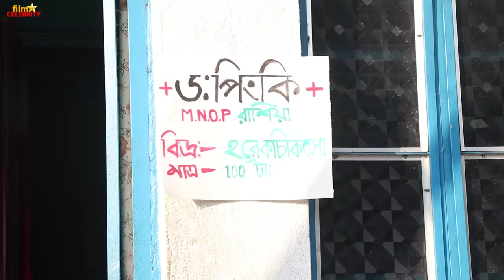Modan VS Dr.Pinki || Sunil Pinki New Comedy || Film Star Celebrity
Flim Star Celibrity* Defarent Celibrity Video Uplode.
This Channel Defarent Youtube channel.
All Video Shoot My Canon M50/Canon 200D

➡️All Video And Audio My Original Content.

Cemara-soumen
Support team-Satyajit,Susanta,jodev
Edit-Soumen,
sound edit-satyajit
Soumen Prodution

Story-satyajit,sourav

✅এই চ্যানেল সৌমেন মাজী দ্বারা পরিচালিত হয়।
⚙️Arena Animation Passout Student (graphic design,web design,2d-3d Animation,Vfx,Video editing,App Davolapar)

Join Now.

Wach a more Sunil Pinki New Comedy Video Like